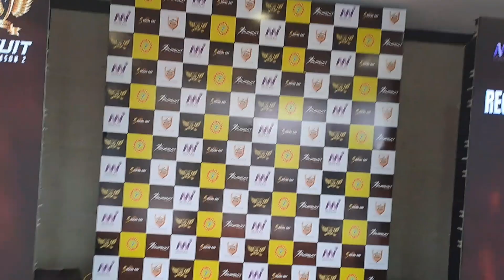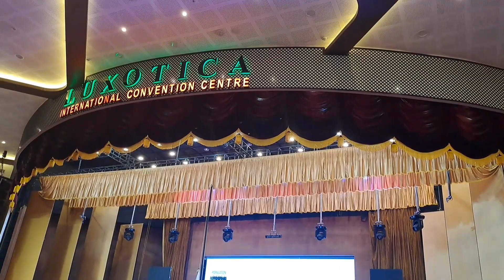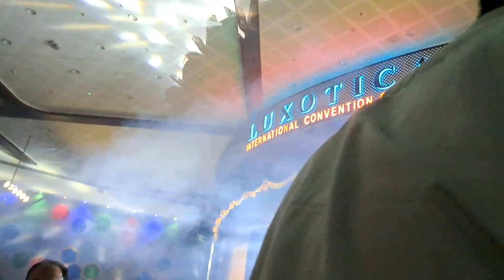Mi lifetyle CELEBRATION program😍|daimond ring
ഞങ്ങളുടെ ചാനൽ പര്യവേക്ഷണം ചെയ്യുന്നതിനും കൂടുതൽ അപ്‌ഡേറ്റുകൾക്കായി സബ്‌സ്‌ക്രൈബുചെയ്യുന്നതിനും നിങ്ങൾക്ക് YouTube-ൽ ഞങ്ങളെ " എന്നതിൽ കണ്ടെത്താനാകും.